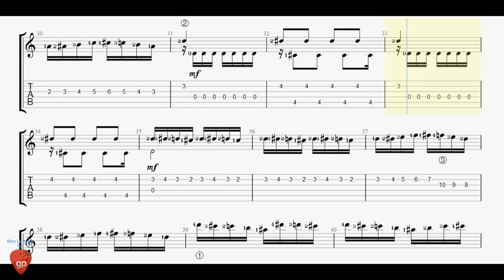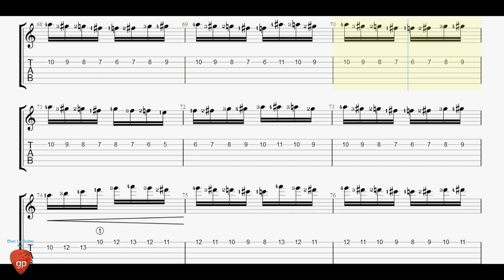The Flight of the Bumble Bee - Guitar Tabs